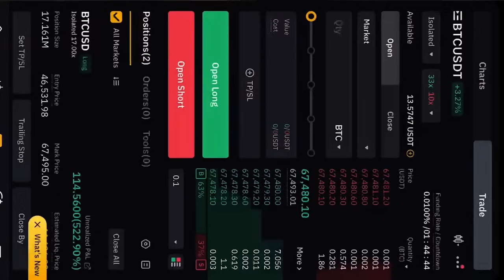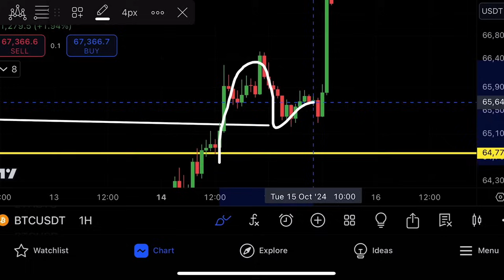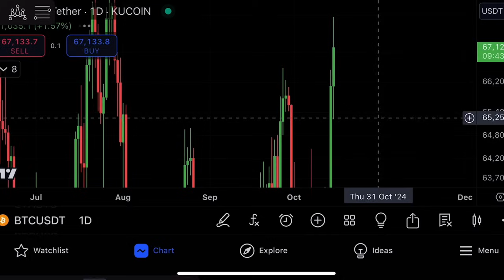BITCOIN WILL LIQUIDATE YOU!!!!!! [bullish]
Bitcoin now